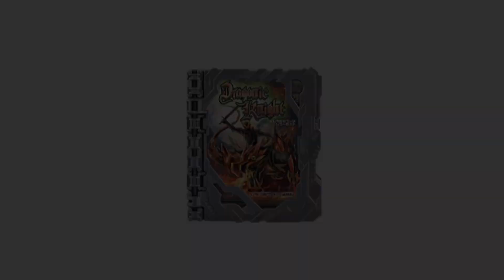ドラゴニックナイトワンダーライドブック 音声 Dragonic Knight Wonder Ride Book Sound